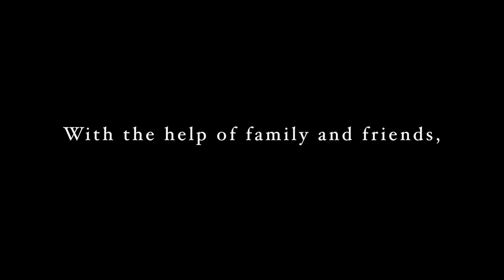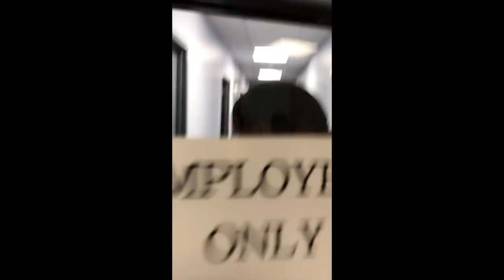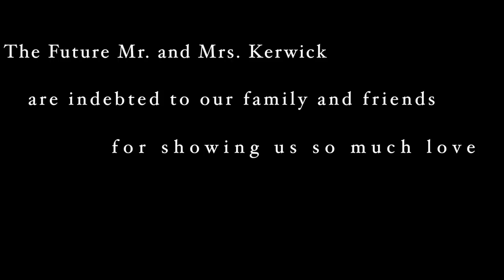Our Engagement (Extended Cut)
One December 13, 2015 SammyJo and Billy met on a first date at the Vanderbilt Mansion and Museum in Centerport, NY.  Two years later to the day, Billy proposed inside the Vanderbilt's planetarium.  Here's that night!